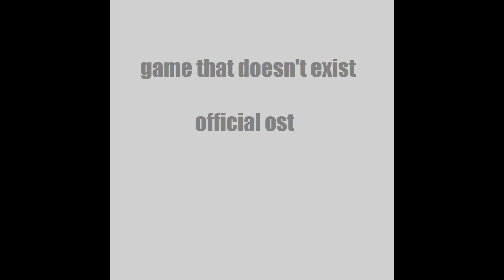A Regular Rat - GTDE OST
what a normal rat.